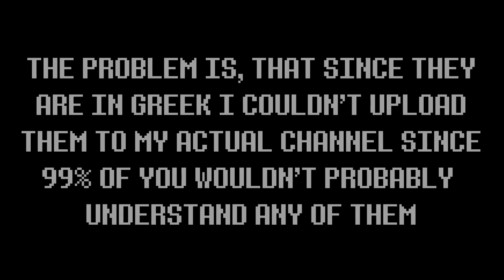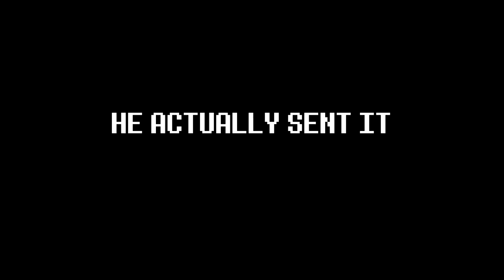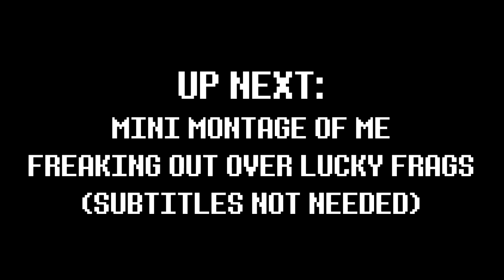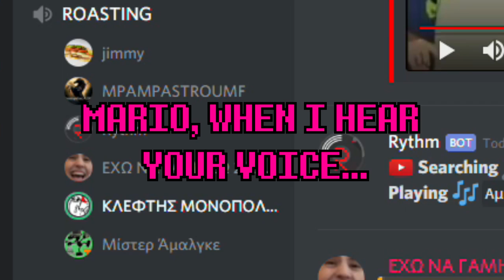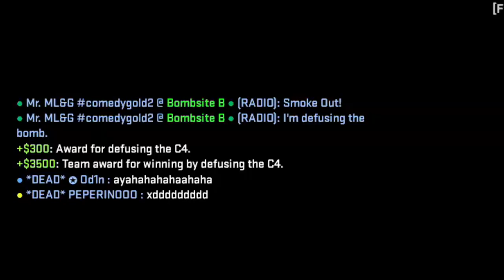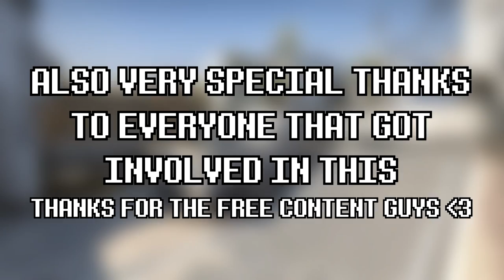The Greek CS:GO experience (subtitled)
Subtitling is a lot of fun. Said noone ever.
It's the first time after years that I don't upload something brawlhalla related, so I decided to give it everything I had and create this monstrosity of a video lasting for half an hour. I hope you watch your anime subbed.
Fun fact: This took exactly 5 hours to render on my family's pc. Also as I write this it's been 4 hours uploading and it has just reached 30%. I love my internet.

LIST OF MUSIC USED IN ORDER THEY'RE HEARD (EXTRA THICC):
-Outro piano live by me, no link available :P
-Also I used "MEGALOVANIA" whenever I had to replace copyrigted music. I don't think a link is needed.